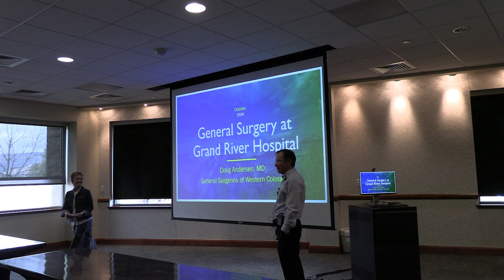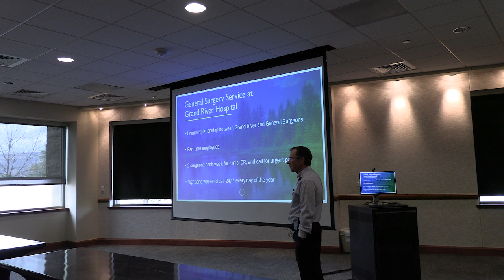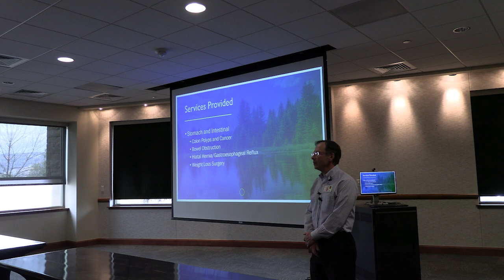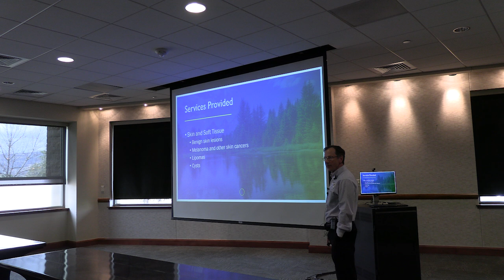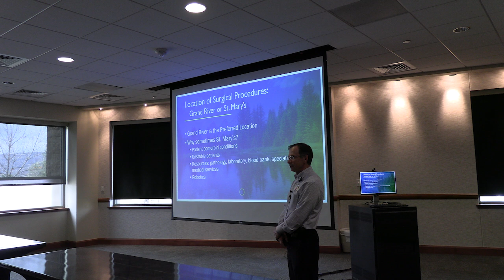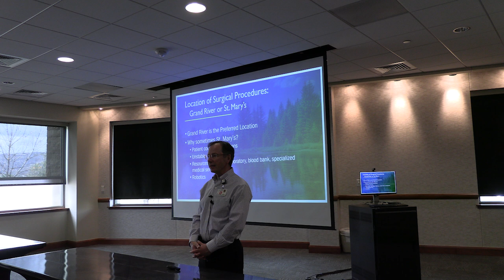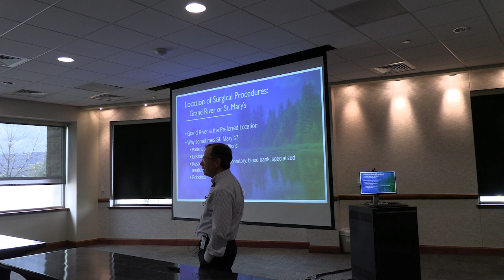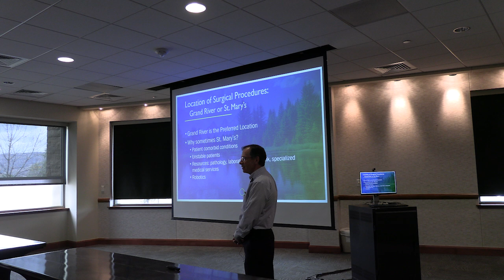General Surgery at GRH